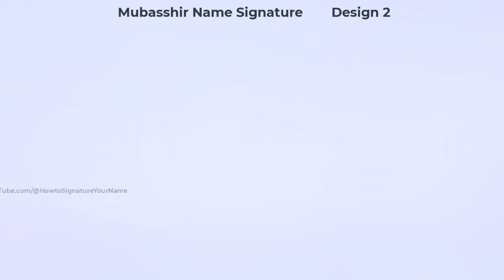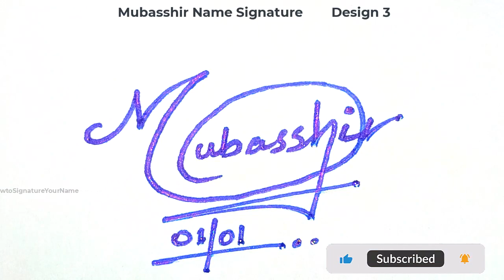Mubasshir name signature design - M signature style - How to signature your name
Hey guys!
In this video I will show you how to make a signature of Mubasshir name signature design - M signature style - How to signature your name